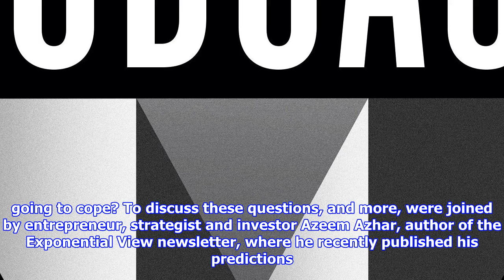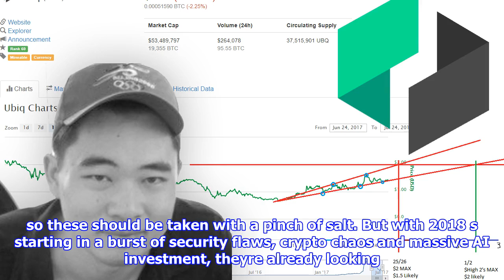18 predictions for 2018: upvote 21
18 predictions for 2018: upvote 21
What new tech should we look out for in 2018? What will be the political impact of cyberattacks, bitcoin and AIassisted fake news? And, just as importantly, how are we going to cope? To discuss these questions, and more, were joined by entrepreneur, strategist and investor Azeem Azhar, author of the Exponential View newsletter, where he recently published his predictions for 2018.Azhar assesses the shape of things to come in five areas investment and startups AI and its implications blockchain and crypto new tech and politics, where he discusses the broader redesign necessary if the political system is going to cope with repeated, increasingly rapid shocks. Of course, if 2017 taught us anything, its that predictions arent worth very much, so these should be taken with a pinch of salt. But with 2018 s starting in a burst of security flaws, crypto chaos and massive AI investment, theyre already looking surprisingly accurate...